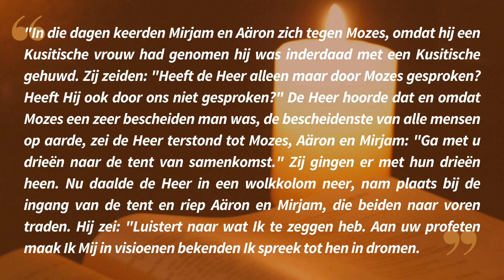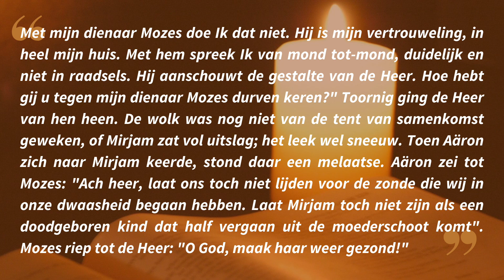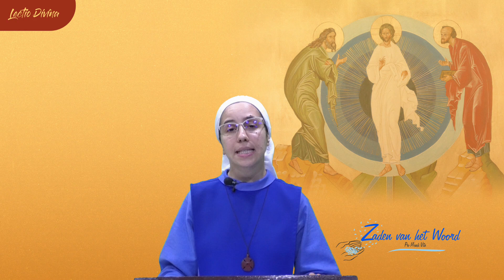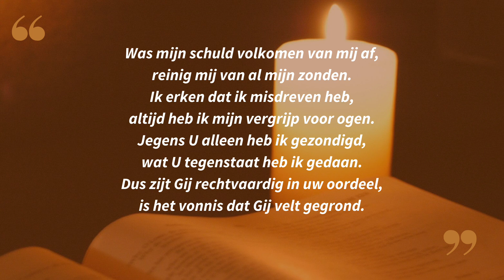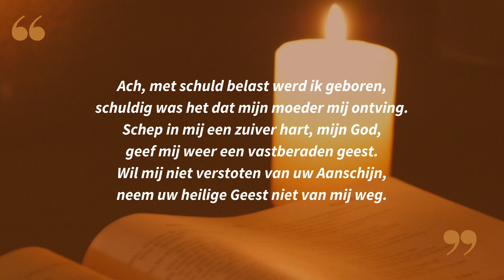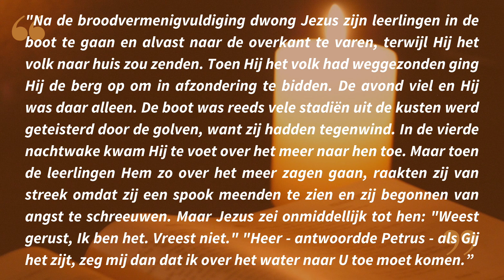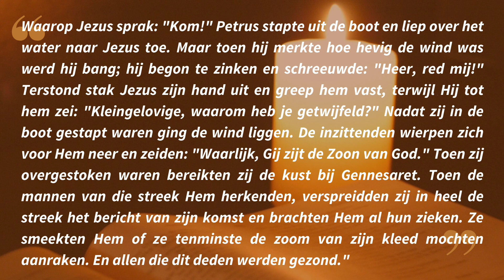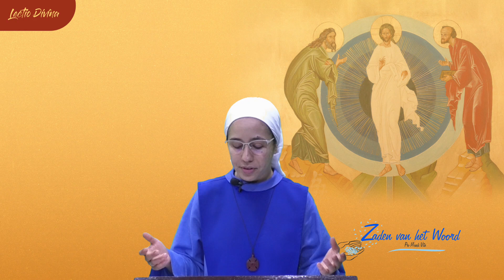Lectio Divina in het Nederlands 08/08/2023